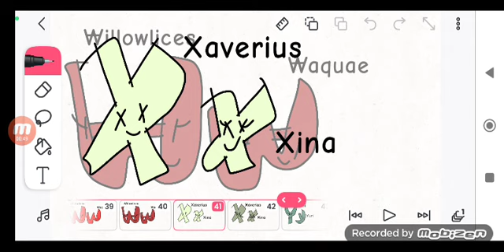Xu Alphabest Alphabetish Character